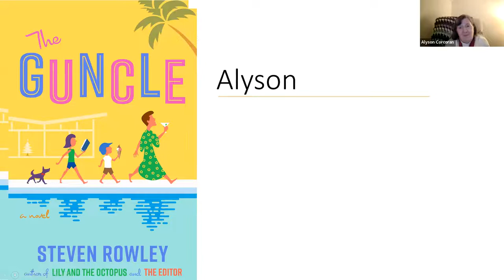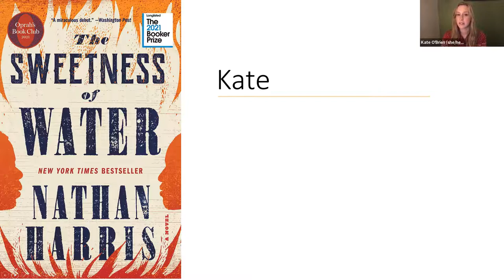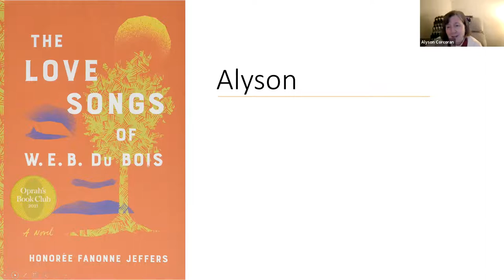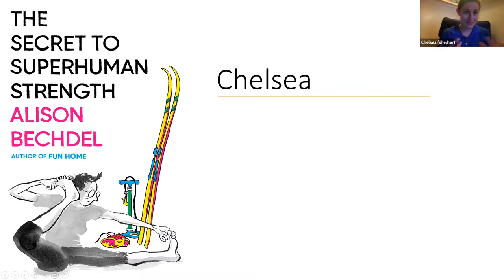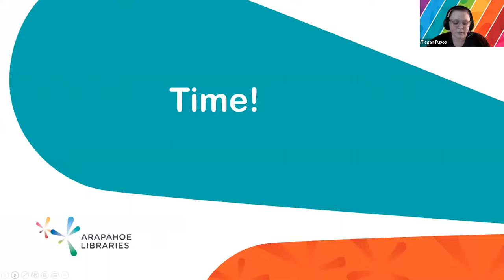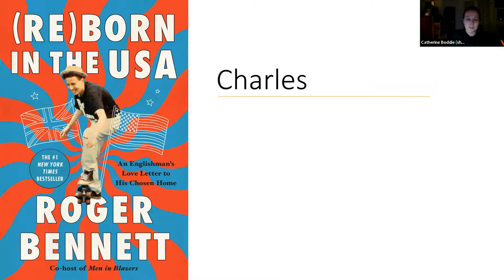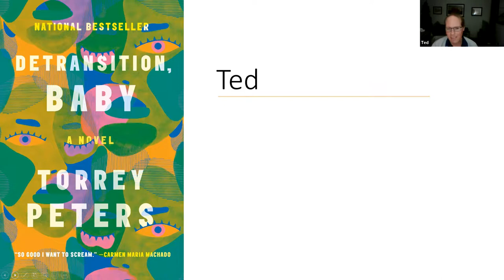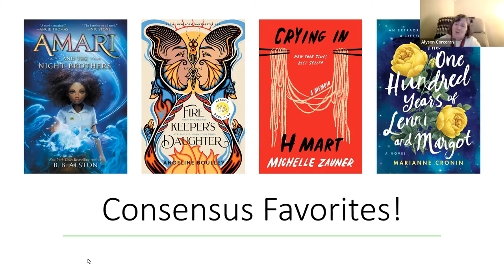Virtual Book Party: December 2021 - Favorite Books of the Year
Thanks to everyone who attended this event! To check out the full list of books we discussed at our Virtual Book Party, please click on the following